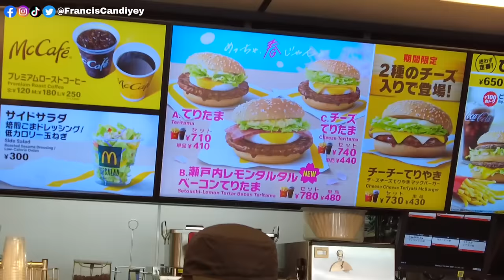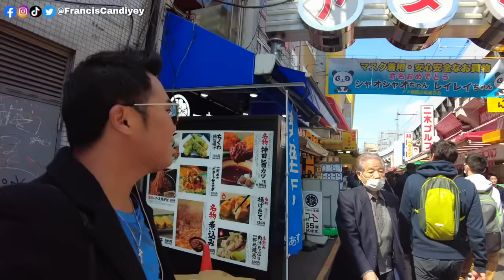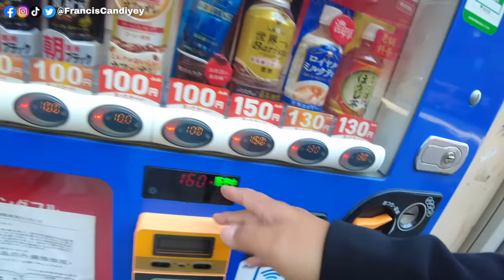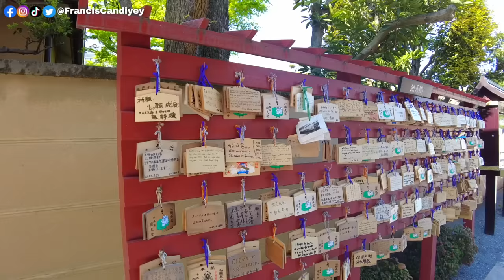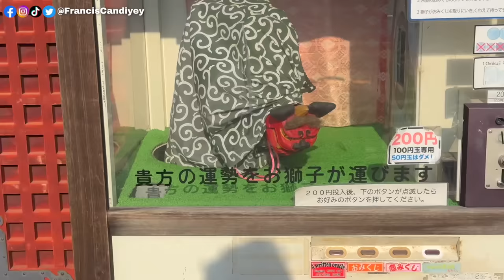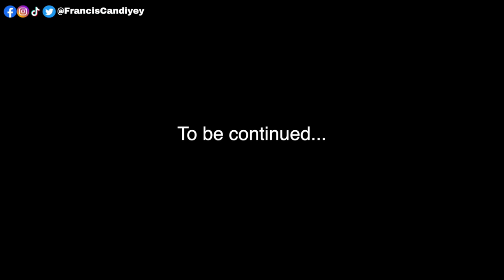TRYING MCDONALDS IN JAPAN! BAKIT GANITO ANG LASA 😱